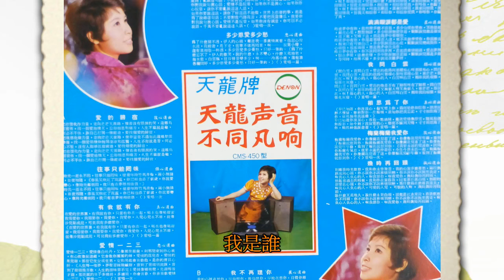張小英 山南山北走一回 (旅者樂隊伴奏)